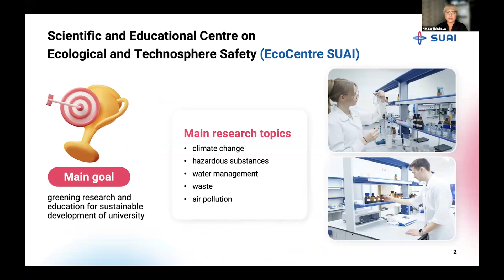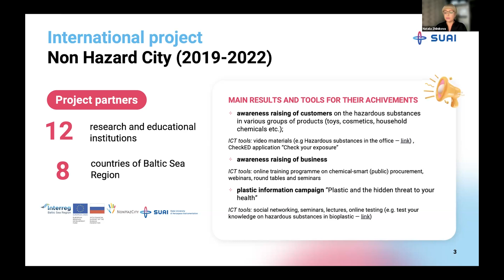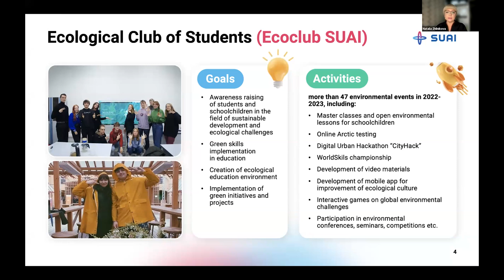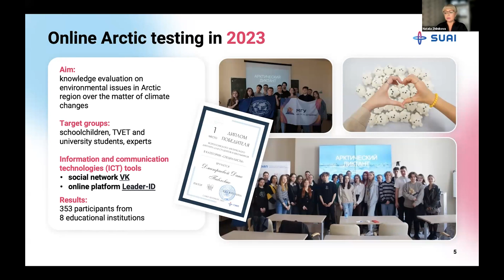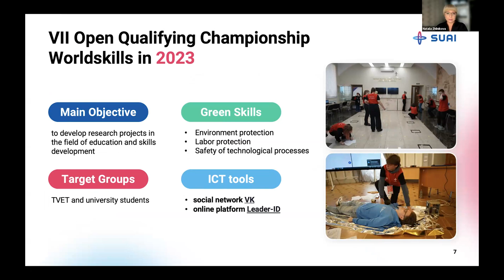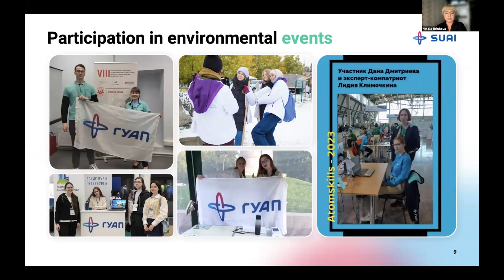Green Skills Implementation in the Educational Processes of University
00:00 - Speaker: Prof Natalia A. Zhilnikova, Chief of Scientific Educational Centre on Ecological and Technosphere Safety, SUAI
The presentation is about workshops and projects dedicated to the development of environmental thinking in university students in Russia